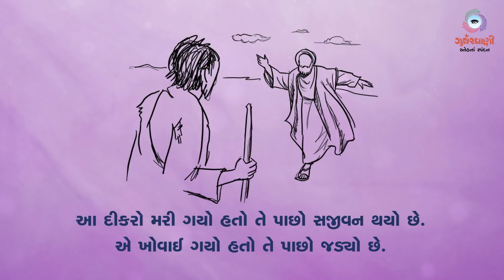Sneh Na Spandan | Gurjarvani | તપઋતુના બીજા અઠવાડિયાનો શનિવાર | 06 March 2021